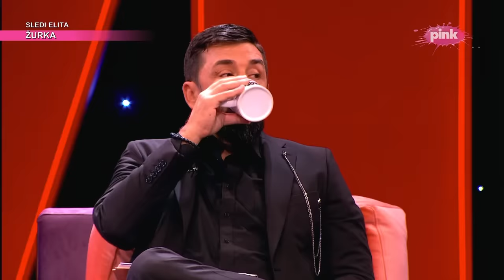Uvod u 3.emisiju (19.09.2023.) (Ami G Show S16)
Gosti: Maya Berović, Breskvica, Barbara Bobak, Damir Handanović